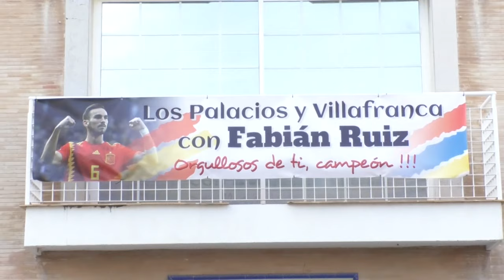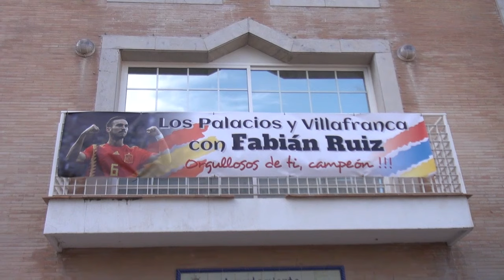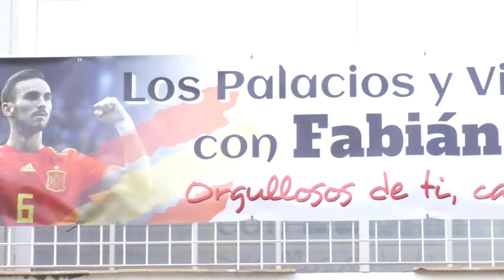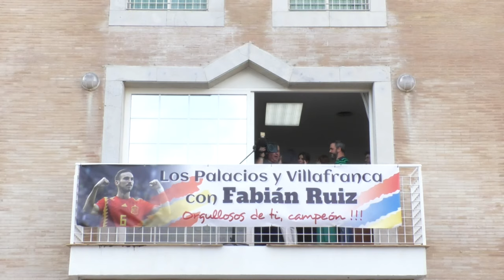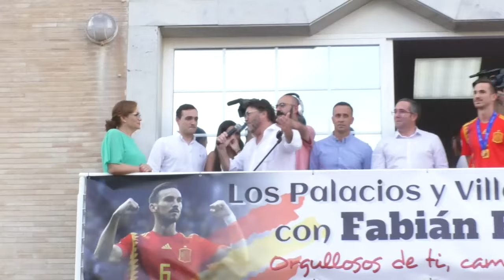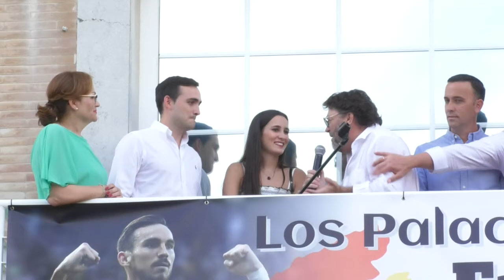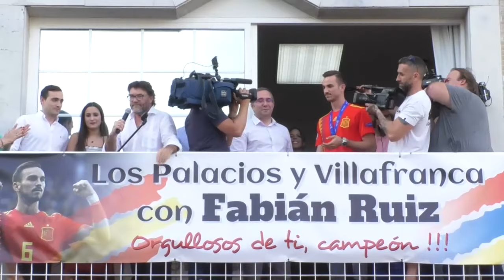RECIBIMIENTO DE FABIÁN RUIZ EN EL AYUNTAMIENTO 04/07/2019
Los Palacios y Villafranca recibió  al campeón de Europa con la selección española sub 21, el palaciego Fabián Ruiz Peña, que también fue designado “Mejor Jugador del Torneo”. El futbolista llegó al Salón de Plenos del Ayuntamiento palaciego donde la Asociación de Productores del Tomate le entregó su peso en kilos del “bombón colorao”, posteriormente, Fabián firmó en el libro del honor y saludó desde el balcón del consistorio, junto al alcalde, Juan Manuel Valle, a los vecinos y seguidores que se congregaron en la Plaza de Andalucía.